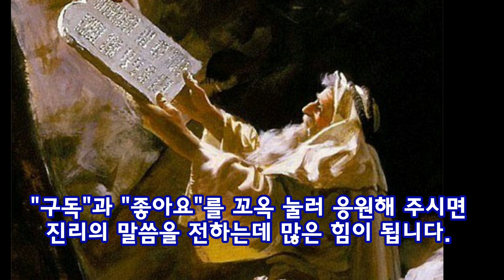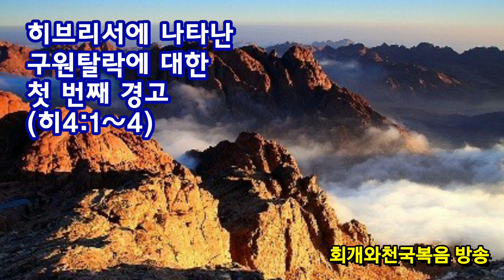히브리서에 나타난 구원탈락에 대한 첫번째 경고(히4:1~4)_동탄명성교회 정병진목사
제목: 히브리서에 나타난 구원탈락에 대한 첫번째 경고(히4:1~4)_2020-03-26(목)

1. 사람이 받는 구원은 단 번에 끝난 것인가요 일생을 두고 마지막에 결정되는 것인가요?
  사람이 받는 구원은 단 번의 믿음으로 시작되는 것이기는 합니다만 그것의 완성은 그가 죽을 때입니다. 만약 중간에 믿음을 부인한다든지 지은 죄들을 회개하지 않는다면(결국 요한계시록 2~3장에 나오는 표현으로 "이기는 자"가 되지 못하고, "지는 자"가 된다면), 그는 결국 구원에서 탈락하고 말 것입니다. 그러므로 예수께서는 끝까지 견디는 자가 결국에 구원을 얻을 것이라고 말씀하셨습니다(마24:13, 10:22). 그리고 죄를 짓고도(십계명을 어기는 것임) 회개하지 않는 자는 그 죄 때문에 불과 유황으로 타는 못에 던져질 것이라고 말씀하셨습니다(계21:8). 그러므로 한 사람이 구원을 받을 것인가 말 것인자는 종말에 가서 결정되는 것이 확실합니다. [초]청함을 받은 자는 많으나 [선]택함을 입은 자는 적은 것입니다. 그래서 히브리기자나 사도바울은 신앙의 여정을 일종의 경주로 표현한 것입니다(히12:1~2, 고전9:24~27, 빌3:13~14, 딤후4:7~8). 마지막에 골인지점을 통과할 때에라야 구원이 완성되기 때문입니다.

2. 누가 구원에서 탈락하는가요?
  그렇다면 과연 어떤 자가 구원에서 탈락하게 되는 것일까요? 우선 이 질문은 불신자를 대상으로 하는 질문은 아니라는 것입니다. 이것은 이미 믿었던 자에게 해당하는 질문으로써, 이미 믿음을 가져서 구원의 여정에 들어온 자 중에서 누가 구원에서 탈락하는가 하는 질문입니다. 그럼 누가 탈락할까요? 그것은 딱 2가지의 경우입니다. 첫째는 믿음을 부인할 때입니다. 이런 경우는 믿음에서 파선하는 경우가 있을 것입니다. 이는 어떤 사람이 예수님을 믿었던 자였는데, 그가 예수님을 믿는 것을 포기한다거나 핍박과 죽음 앞에서 예수님에 대한 믿음을 부인하는 경우입니다(마10:32~33). 그리고 둘째로, 예수님을 믿은 이후에 지었던 죄들을 회개하지 않고 그대로 놔 두었을 때니다. 지은 죄들은 회개하지 않았으면 그 죄는 고스란히 남아 있을 것이기 때문입니다. 그로 누구든지 예수님을 믿고 회개함으로서 죄들을 용서받고 천국에 들어가는 것입니다(요일1:9).

3. 히브리서 기자는 구원탈락가능성에 대해서 어떻게 말을 하는가요?
  히브리서 기자는 무려 5차례에나 걸쳐 구원에 대한 탈락가능성에 대해 언급을 했습니다(히2:1~4, 3:7~4:13, 5:11~6:12, 10:26~31, 12:1~29). 이는 이미 얻은 구원이라도 잃어버릴 수 있다는 것이며,  또한 어떤 사람은 예수님을 믿었으나 현저하게 죄를 지어서 그가 자신이 지은 죄를 회개할 수 없게 됨으로 구원에서 탈락할 수 있다고 하였습니다.

4. 히브리서 기자가 언급하는 구원탈락의 첫 번째 경고는 무엇인가요?
  히브리서 기자는 히2:1~4에서 처음으로 구원탈락의 가능성에 대해 언급합니다. 그는 이렇게 말했습니다.
  히2:1-4 그러므로 우리는 들은 것에 더욱 유념함으로 우리가 흘러 떠내려가지 않도록 함이 마땅하니라 2 천사들을 통하여 하신 말씀이 견고하게 되어 모든 범죄함과 순종하지 아니함이 공정한 보응을 받았거든 3 우리가 이같이 큰 구원을 등한히 여기면 어찌 그 보응을 피하리요 이 구원은 처음에 주로 말씀하신 바요 들은 자들이 우리에게 확증한 바니 4 하나님도 표적들과 기사들과 여러 가지 능력과 및 자기의 뜻을 따라 성령이 나누어 주신 것으로써 그들과 함께 증언하셨느니라

5. 히브리서 기자가 언급한 구원탈락의 첫 번째 경고는 무엇인가요?
  히브리서 기자는 이미 누군가로부터 구원의 말씀을 듣고 큰 구원을 받았던 자라 할지라도 이미 들었던 말씀에 주의하고 있지 않다면 그만 믿음에서 흘러떠내려갈 수 있다고 경고합니다(히2:1). 그리고 복음을 들어서 구원을 얻은 자가 만약 그처럼 큰 구원의 말씀을 등한히(경홀히) 여긴다면 그가 받을 보응은 구약시대에 율법을 받고도 범죄하여 보응을 받은 자보다 더 크고 심할 것이라고 경고했습니다. 여기서 히브리서 기자는 자신을 "우리"라는 말을 사용함으로서, 1인칭복수로서 자신을 표현했는데, 이는 그가 직접 주님으로부터 말씀을 들었던 자는 아니고, 주님으로부터 말씀을 들었던 자로부터 말씀을 받은 자라는 것을 의미합니다. 그래서 그는 자신을 비롯하여 자신이 속해있는 공동체가 들었던 말씀에 주의하지 않는다면, 그는 결국 구원에서 미끄러질 수밖에 없다고 경고한 것입니다. 특히 그는 사도바울의 서신에 아주 익숙해 있는 사람으로 보입니다. 왜냐하면 그는 2절에서 "천사들을 통하여 하신 말씀"을 언급하고 있는데, 이는 갈라디아서 3장 19절의 말씀을 그대로 가져온 것입니다. "그런즉 율법은 무엇이냐 범법하므로 더하여진 것이라 천사들을 통하여 한 중보자의 손으로 베푸신 것인데 약속하신 자손이 오시기까지 있을 것이라(갈3:19)" 즉 그는 천사들을 통하여 중보자의 손으로 베풀어진 말씀을 율법으로 설명하면서, 율법말씀을 듣고도 믿지 않고 순종하지 않았던 자들의 사례를 들여다보라고 했습니다. 그들이 종국이 어떻게 되었는가를 생각해보라는 것입니다. 예를 들어, 레10장에 보면, 대제사장의 아론의 장자와 차자였던 나답과 아비후가 하나님께서 명하시지 않은 다른 불을 담아서 향로에 향을 살랐는데 그만 하늘로부터 내려온 불에 타져서 죽고 맙니다(레10:1~2). 그리고 레16장에 보면, 고라 일당의 반역사건이 나옵니다. 고라와 몇몇 사람들이 족장 250명과 함께 당을 지어 이스라엘의 영도자인 모세와 대제사장인 아론을 비난하면서, 자기들도 그 자리를 떠맡겠다고 했다가, 고라일당은 땅이 입을 벌려 삼켜 즉시 음부에 떨어졌으며, 분향하겠다고 놋향로를 들고 있던 족장 250명은 하늘에서 나온 불에 의에 그만 다 불에 타져서 죽고 맙니다. 하나님의 말씀을 거역하고 순종하지 않았던 구약시대의 사람들의 경우는 참으로 비참했습니다. 그런데 히브리서 기자는 말하기를, 율법말씀은 천사들로 주어졌던 말씀인데도 그 정도였는데, 하물며 하나님께서 직접 아들로 오셔서 하신 말씀을 순종하지 않는다면 그 사람의 그 마지막이 어떻게 되겠느냐고 경고하는 것입니다. 이는 더 무겁고 더 무섭다는 것입니다. 사실 구약시대에는 누군가 하나님의 말씀에 불순종하면 하나님께서는 즉시 즉시 어떤 징계조치를 내리셨습니다. 하지만 신약시대에는 이미 예수께서 십자가에 못박혀 죄값을 지불한 후의 상황이므로, 때로는 징계조치가 따르지 않거나 늦게 나타날 수도 있는데, 그렇다고 해서 맘대로 죄를 짓는다면 그 사람은 죽을 때에 한 방에 불못에 떨어질 것이라는 경고인 것입니다. 아무런 징계조치가 없는 사람이라도 자신이 지은 죄 때문에 죽을 때에는 한 방에 지옥에 떨어질 수도 있음을 우리는 알아두어야 한다는 것입니다. 그래서 지은 죄가 있다면 지금 당장이라도 회개해야 하고, 자신의 목숨이 끝나는 그날까지는 어찌하든지 죄와 싸워야 한다는 것입니다. 그런 자들 중에서 종국에 구원얻는 자가 발생할 것입니다. 건투를 빕니다.

2020년 03월 26일(목)
정병진목사